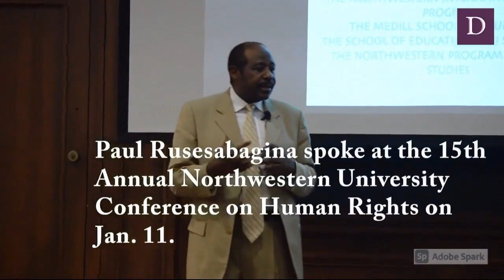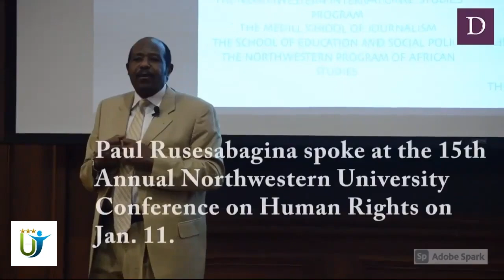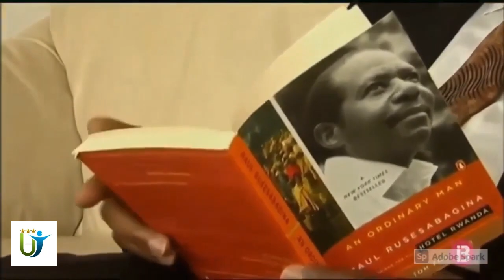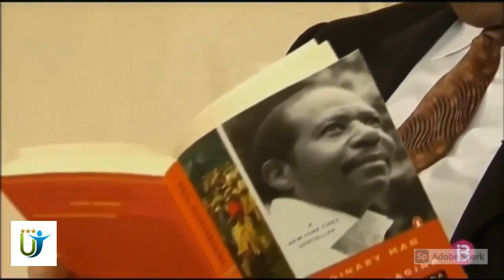Radio Ubumwe :UKO MRCD-UBUMWE IBONA URUBANZA RWACIRIWE ABAYOBOZI BAYO 07 04 2022